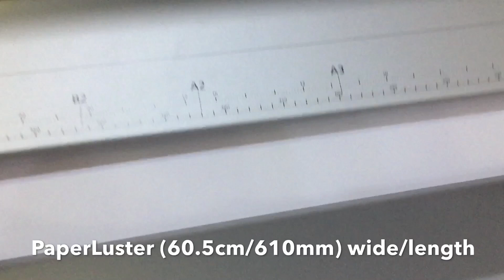Epson Printer Surecolor P6000|P8000 |How the machine works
Epson Printer machine P6000/P8000
For album making, tarpaulin etc.